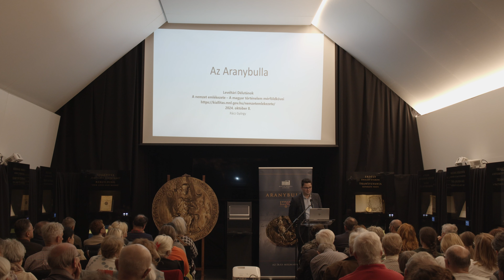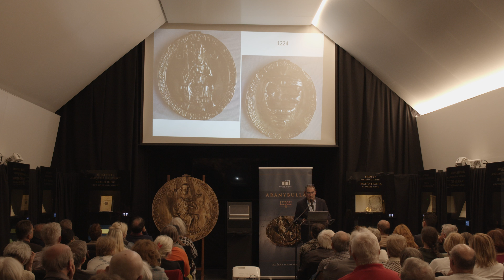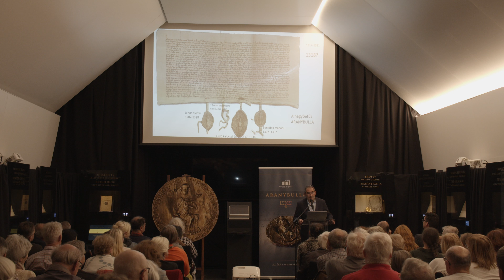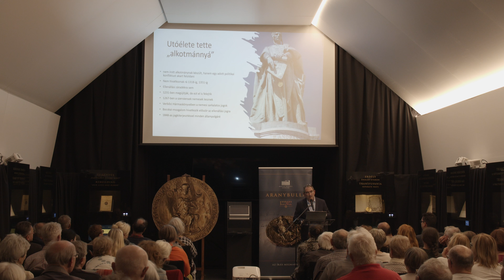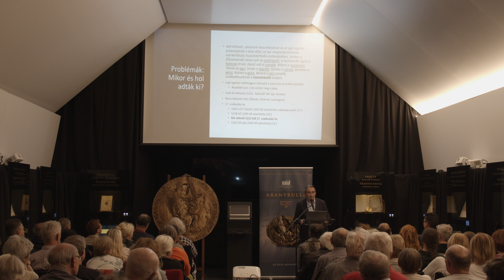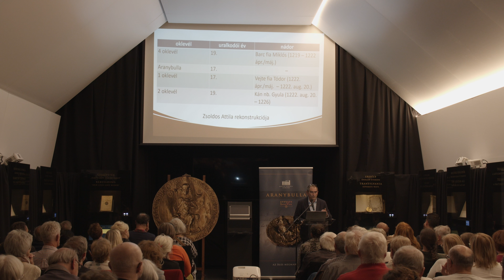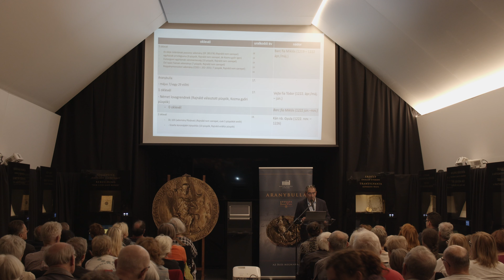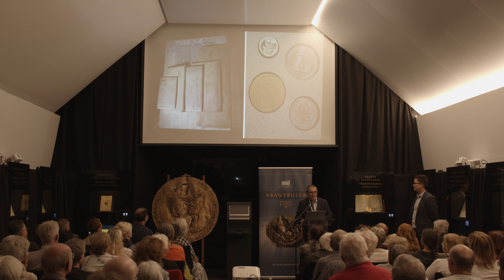Rácz György: Az Aranybulla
A Magyar Nemzeti Levéltár (MNL) és a Magyar Történelmi Társulat (MTT) 2024 őszén közös történelmi ismeretterjesztő előadássorozatot indít Levéltári Délutánok címmel, havonként két előadással. A tervek szerint 2025 tavaszáig tartó programon az MNL Országos Levéltára Bécsi kapu téri palotájában megtekinthető, A nemzet emlékezete – A magyar történelem mérföldkövei című állandó kiállításon szereplő levéltári forrást állítják középpontba, és a korszak szakértői az azokhoz kapcsolódó jelentős történelmi eseményeket tudományos igényességgel, ismeretterjesztő módon mutatják be.